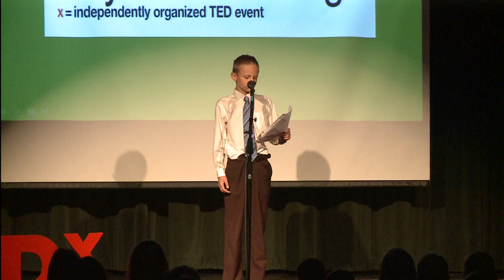Math in Sports | Cole Mattson | TEDxPaysonJuniorHigh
Sports aren't useless! There are several ways that sports help your education. He wrote this talk to convince everyone to play or watch sports.

Cole is an eighth grade student from Utah. He plays basketball and football and watches lots of sports, so he feels he is an expert on how math is used in sports.